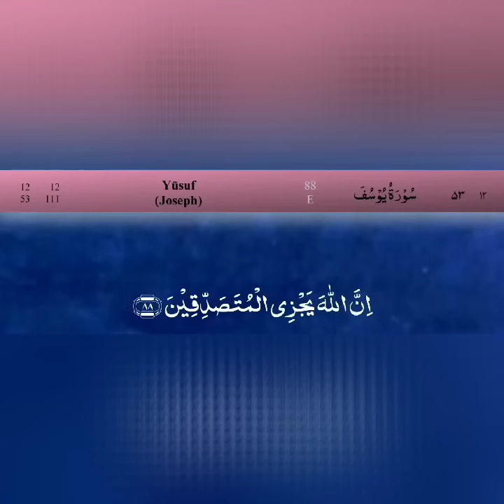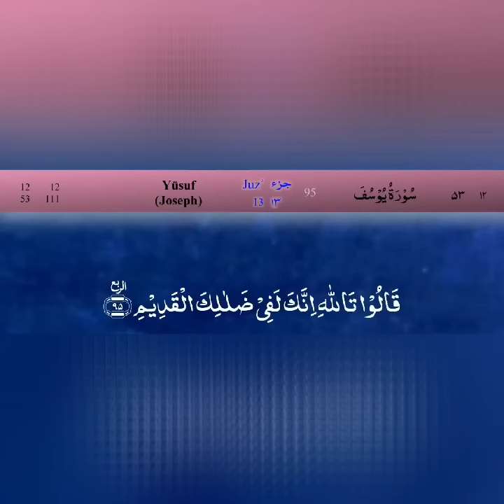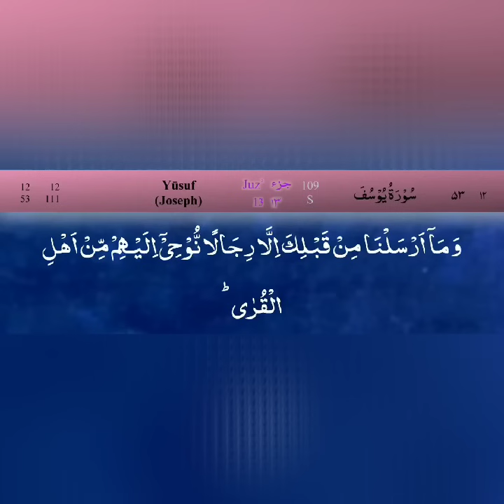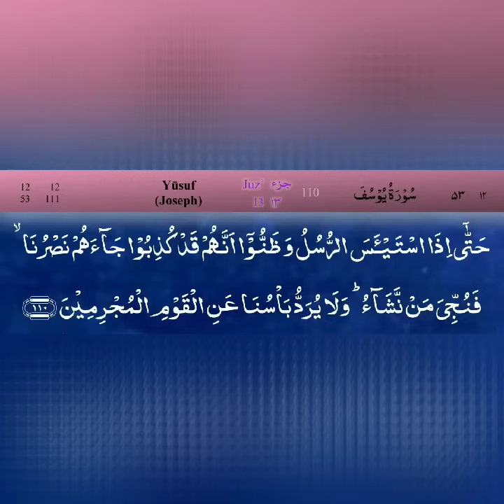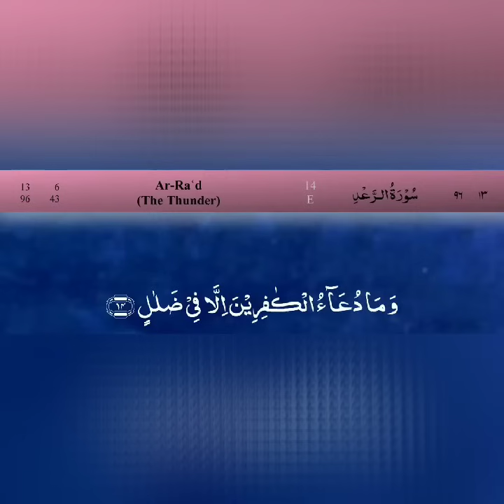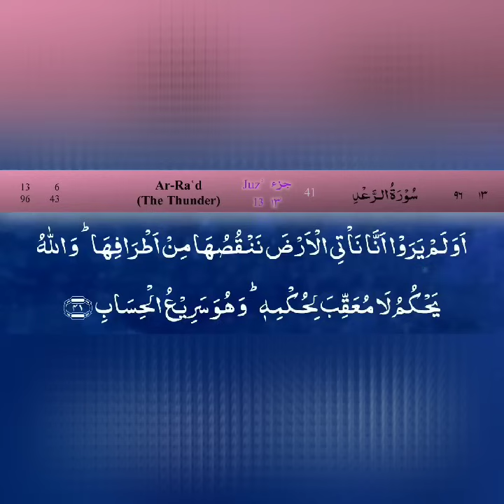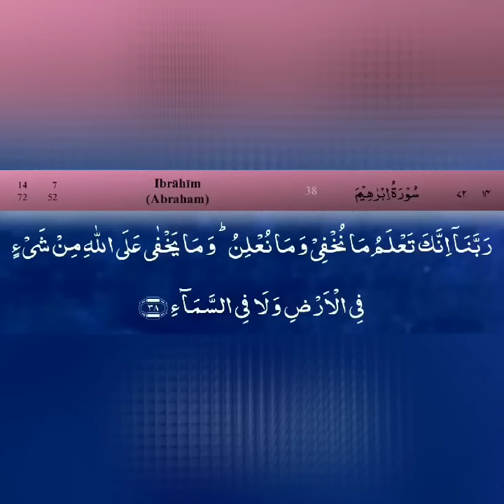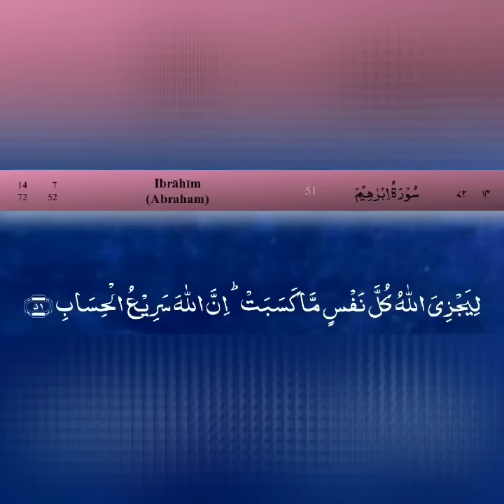Quran Para 13 Fast Recitation in 22 minutes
Advertisement fund will go to only and only Quran teaching and needy people such as Syria, Yeman, and pelistine etc I'll upload it's evidence end of the year

Para 13 Fast Recitation, of Quran Para 13 in 22 Mins. Fast Quran Tilawat

Full Quran Shareef links